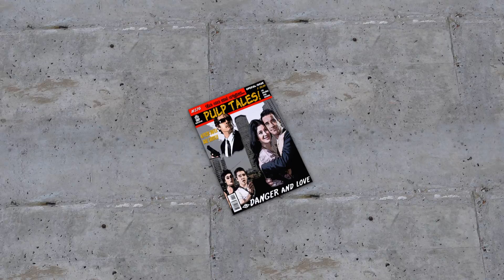Comic magazine intro